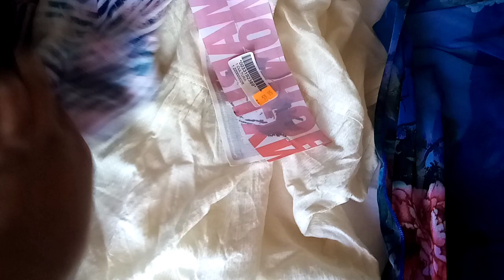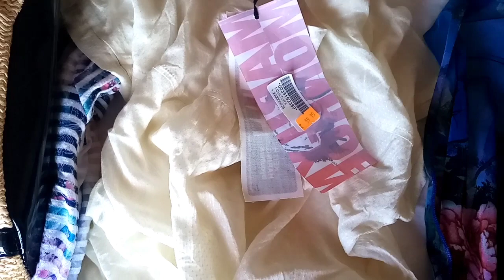বন্ধুর ছেলের জন্মদিনে কি উপহার কিনলাম।জামাই সামারে কি কিনে দিলো?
This is Bangladeshi Vlogger in New Zealand. I hope everyone enjoy this video. Thank you all.